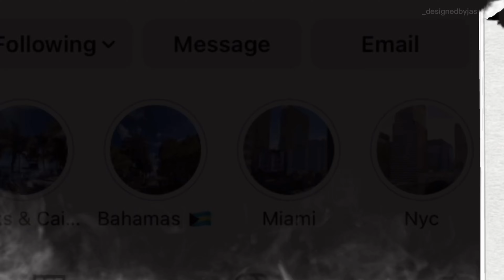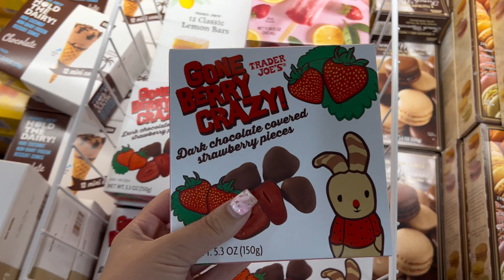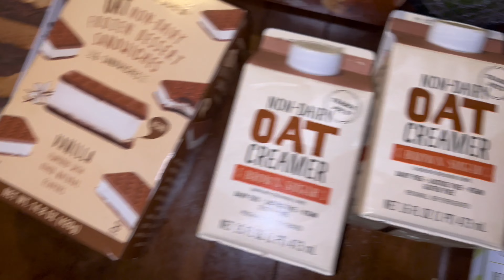Trader Joe’s grocery shopping vlog + haul